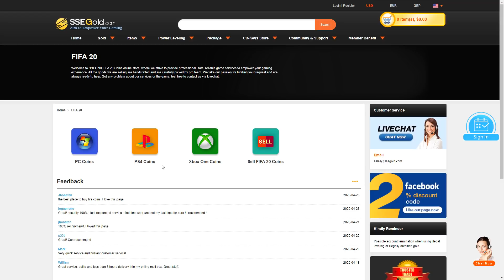⚠️ 10 COSAS/NOVEDADES que TODOS queremos en FIFA 21! 😱 | TheMavericK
Hoy os traigo 10 DESEOS PARA FIFA 21, espero que os guste y dejarme en comentarios que os gustaría ver en el próximo FIFA 21!